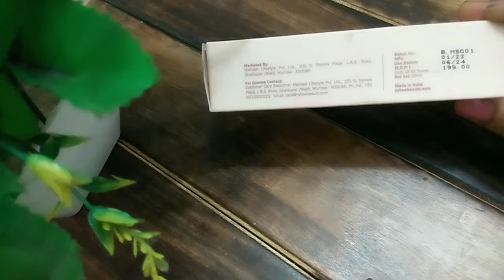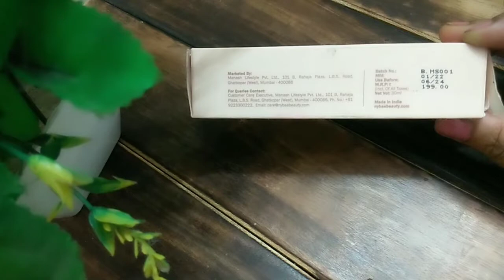Make up setting spray क्या होता है इसे क्यों इस्तेमाल करना चाहिए इसके क्या क्या फायदे है।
Ny bae matte finish setting spray full review and demo